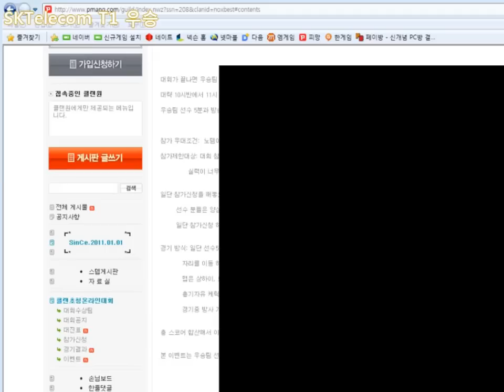[KSF] 12th C.I.O.G Final : SKT1 vs FITCH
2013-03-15 Clan invitation online game Final
제12회 클랜 초청 온라인 대회 결승